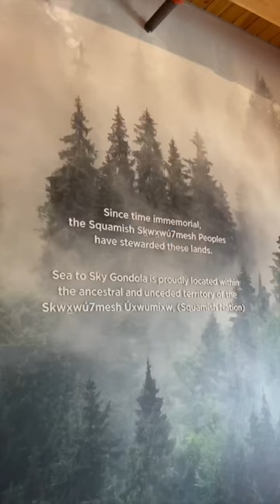Winter Wonderland ❄️🇨🇦🗻🚡 Sea to Sky Gondola